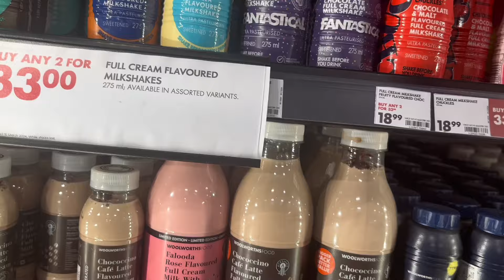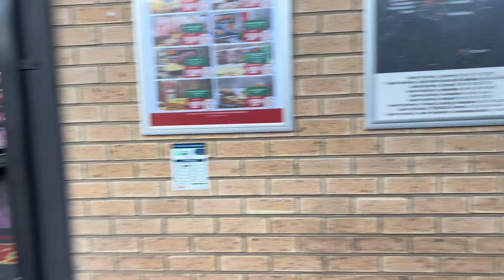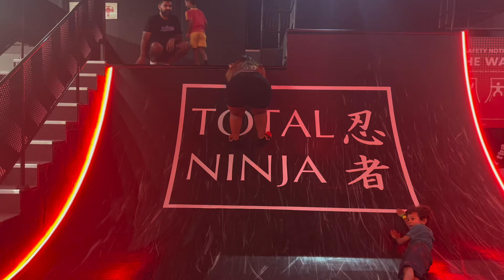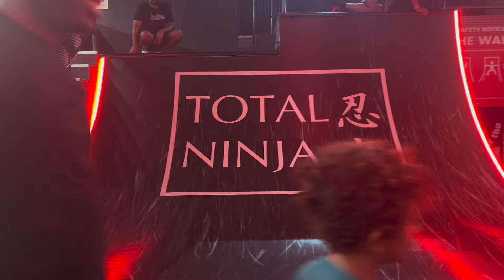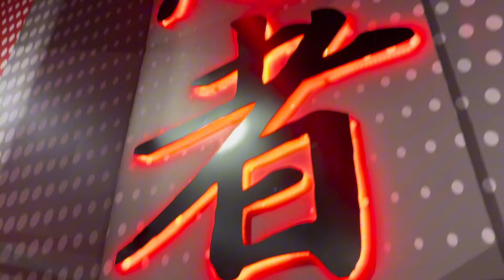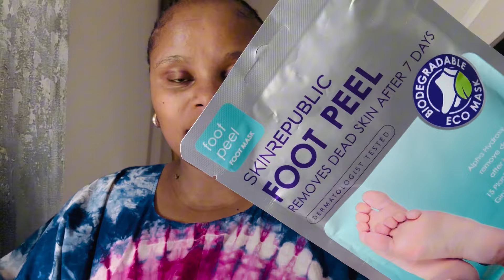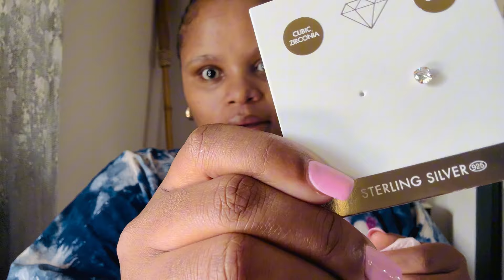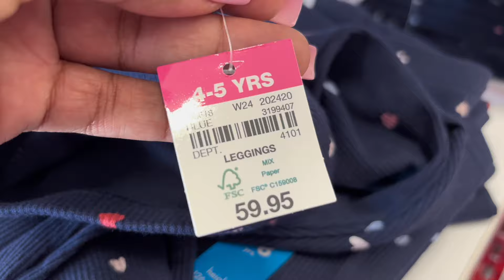VLOG: TOTAL NINJA | BRAAI FOR 3 | FOOT PEEL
Hi loves, welcome to another video. This is a weekend vlog at home with my lil family.

Enjoy our simple life.❤️